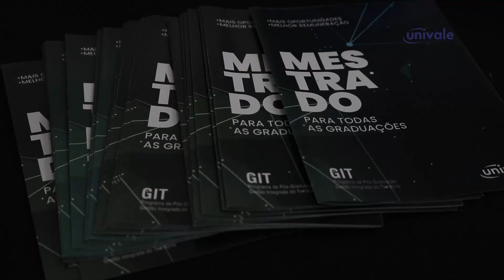Questão de Direito | Imigração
O programa Questão do Direito vai falar sobre o tema "Imigração". Nesta edição, o professor Bernardo recebe a pesquisadora e doutoranda da Universidade de Lisboa, Verônica.

GOSTOU DA INFORMAÇÃO?

VOCÊ TAMBÉM PODE:
💬 deixar um comentário